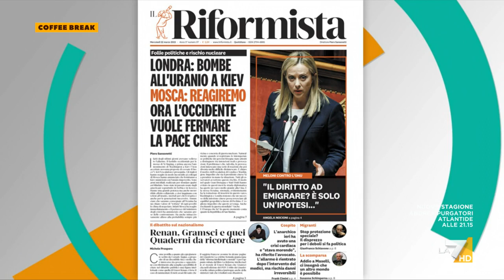Ucraina, Claudia Fusani "Ieri intervento molto forte di Romeo alla presidente del Consiglio, ...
La giornalista de Il Riformista sulle divisioni della maggioranza per l'invio di armi all'Ucraina Claudia Fusani: "Il capogruppo della Lega Romeo ci ha lasciati basiti, sembrava che parlasse uno dei 5Stelle"